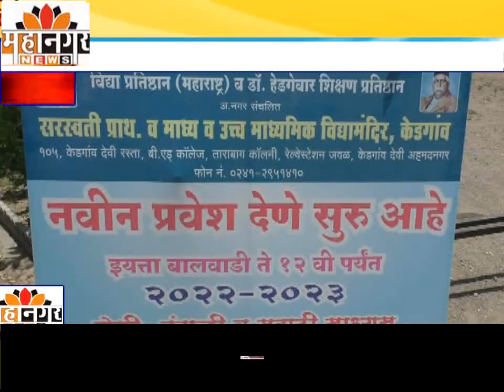सरस्वती प्राथमिक, माध्यमिक व उच्च माध्यमिक विद्यालयात प्रवेशोत्सव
विद्यार्थ्यांचे उत्साही वातावरणात भव्य दिव्य स्वागत